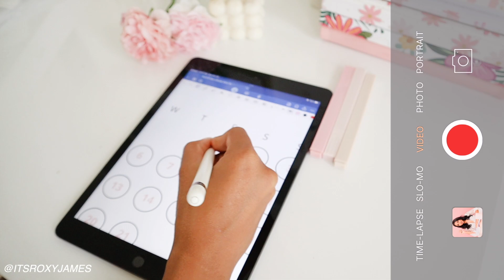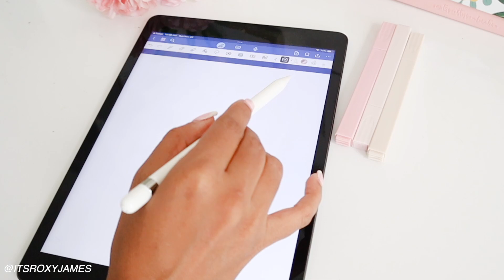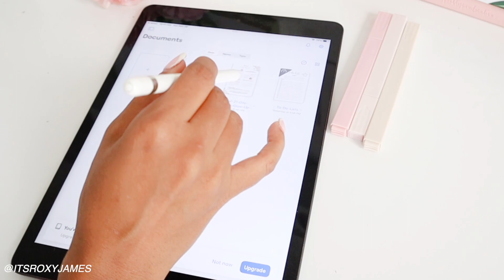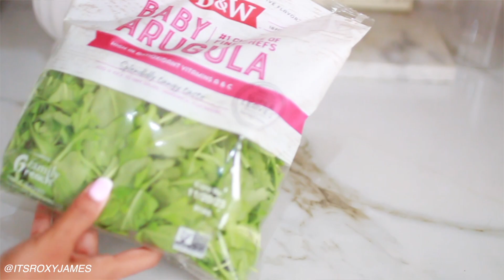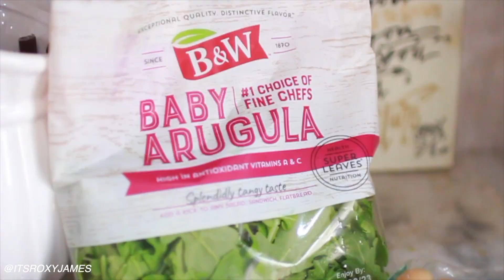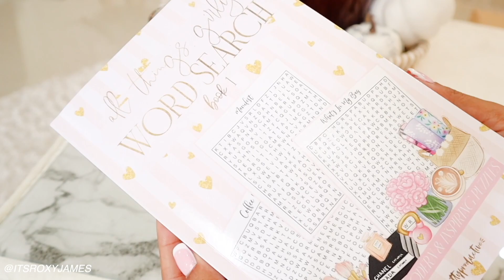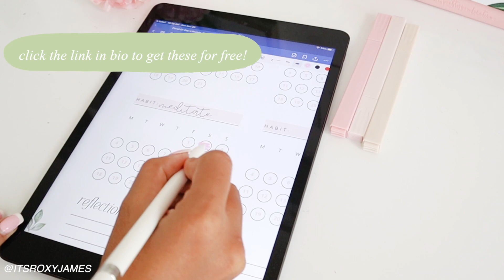21 Day Lifestyle Glow up BEFORE 2024- Do Before 2024 | Roxy James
I am so excited to share this challenge with you and I created gorgeous files and you can either print OR use on your iPad!
ps: i also made 2 different ones to choose from: floral and minimalist 🌸

-Click on the link directly from the link sent in your email (please check junk or spam thoroughly).
-When the file opens, click the save button and open in a note taking app: I use Goodnotes
-import as a New Document
-the file will open in a new document in Goodnotes and you'll be able to draw and write on it.

✨The Everyday Planner 📝
✨My Word Search Book
🌸What I bought on Amazon

CHAPTERS:
00:00 Intro
00:27 21 Day Lifestyle Glow Up Challenge
✨BODY✨
02:43 habit 1
03:36 habit 2
04:36 habit 3
✨MIND✨
05:24 habit 4
06:31 habit 5
07:01 habit 6
✨SOUL✨
07:55 habit 7
08:46 habit 8
10:36 habit 9